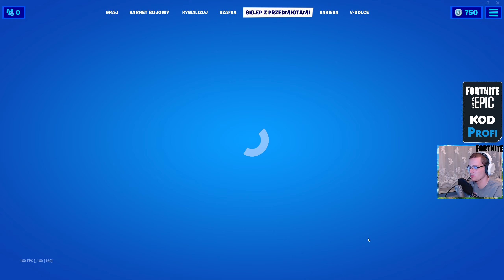Pokoloruj Rysunkową Rybę - Wszystkie Butelki Tuszu | Fortnite 2 Sezon 8 Poradnik [#2]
W dzisiejszym poradniku pokażę Ci jak zrobić wyzwania z sezonu 8 - Pokoloruj Rysunkową Rybę - Wszystkie Butelki Tuszu :D